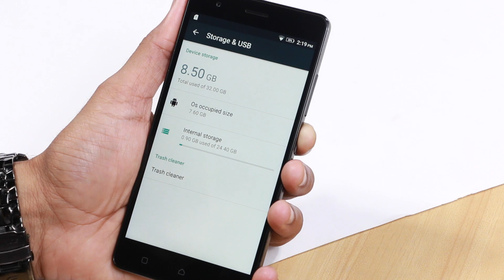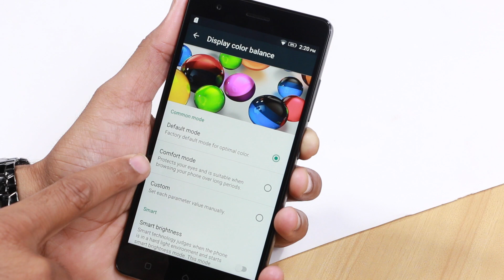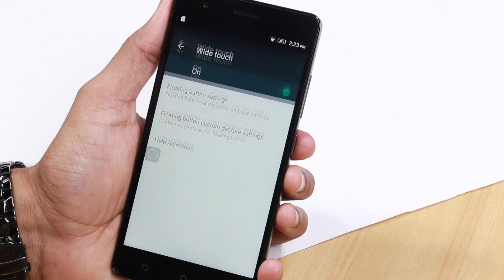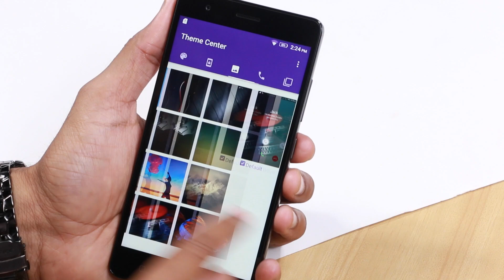Lenovo VIBE K5 Note: UI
About Us:
91mobiles.com is the largest gadget research site in India that provides tools, reviews & rich content to help people decide which gadget best suits their needs. The platform also helps users to find best  prices/offers for the gadgets.